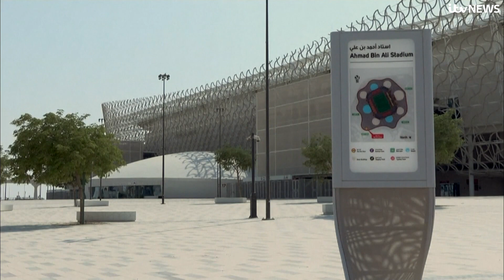Qatar World Cup security guards 'arrested and deported' after unpaid wages complaint | ITV News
The newly re-elected head of FIFA, Gianni Infantino, has praised what he called his organisation's "commitment" to human rights.

Not many would agree with that though, especially after the treatment of migrant workers in the run up to last year's World Cup in Qatar.

Some campaigners estimate as many as 500 workers died - and other alleged abuses are still emerging.

ITV News has heard from security guards from Pakistan who claim they were arrested and deported after complaining about unpaid wages.